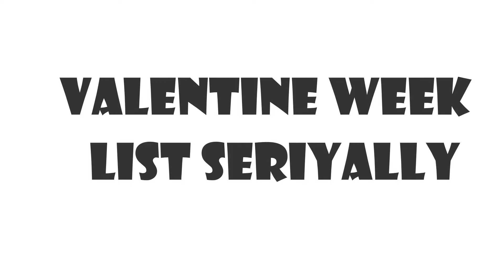What do we think about VALENTINE'S DAY | Bengali addition | Ayesha Ganguly